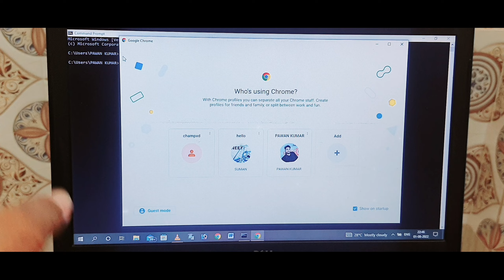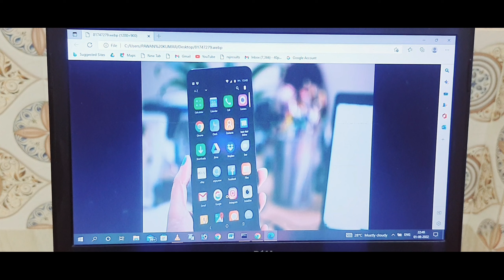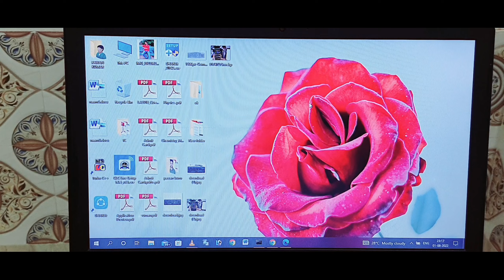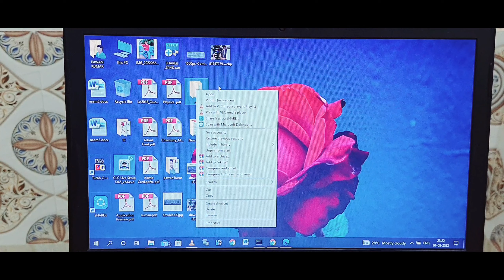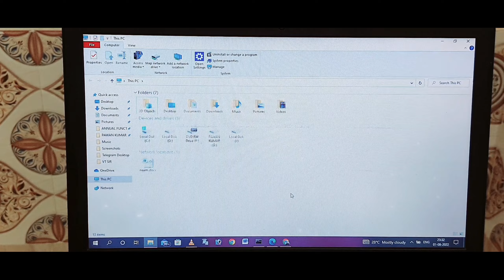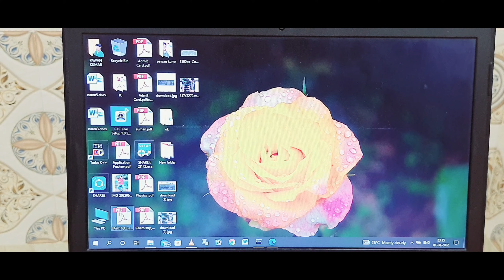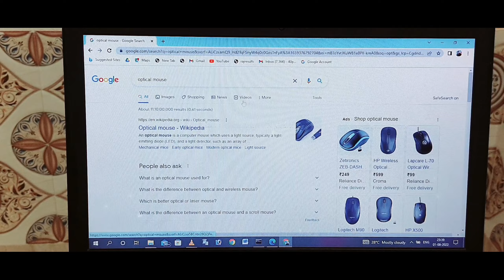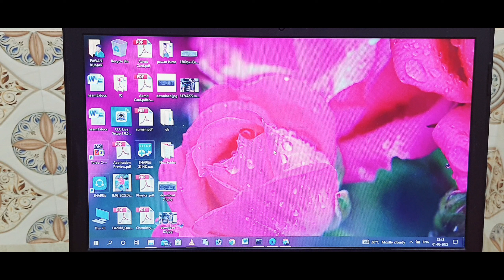MOUSE ( POINTING DEVICE).CUI (Character User Interface) VS GUI (Graphical User Interface)